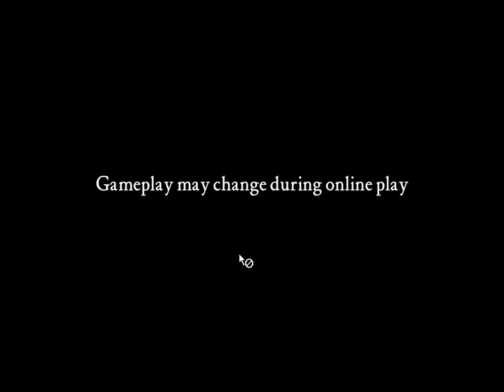SHC Extreme [Mod] - Le Sanctuaire Des Lionnes [AI Skirmish]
a nice map design here ^